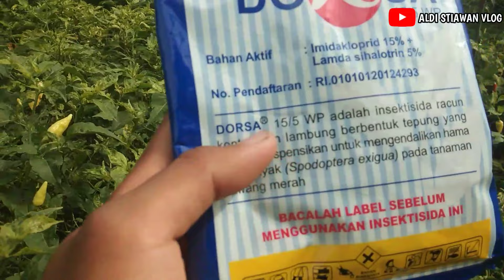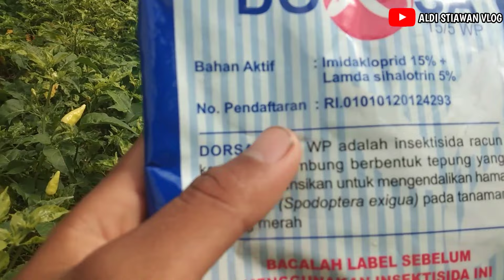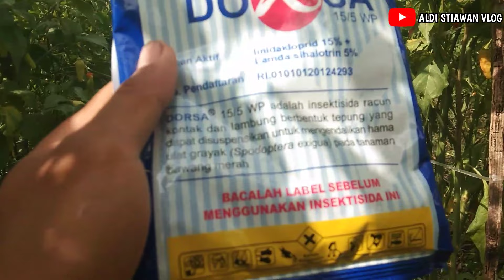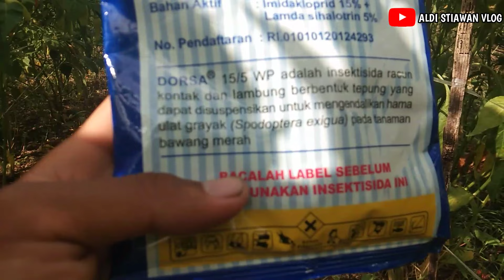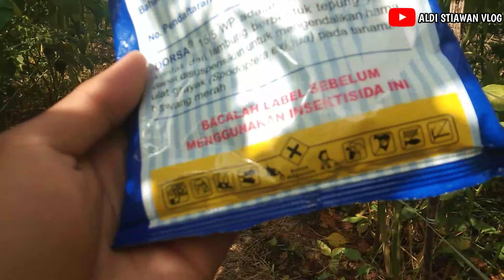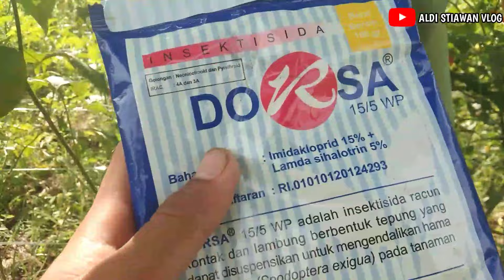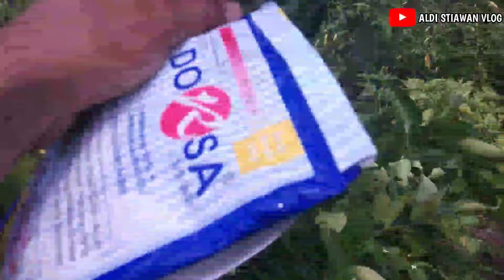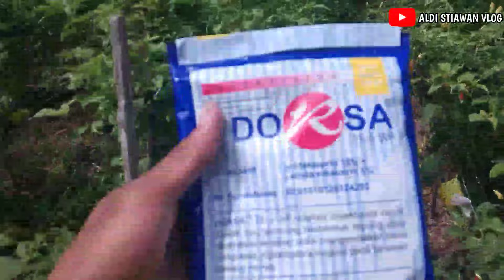Insektisida Pembasmi Semua jenis Hama..